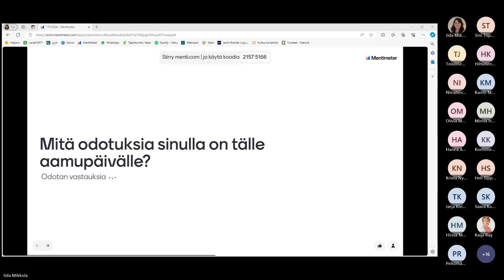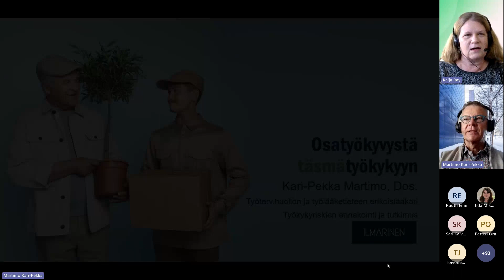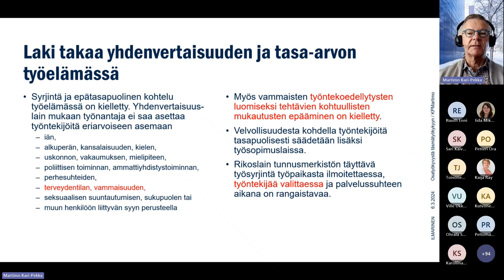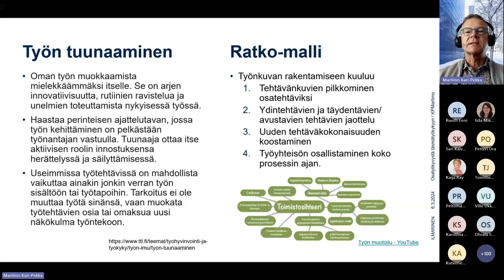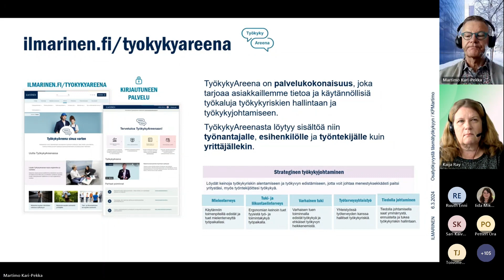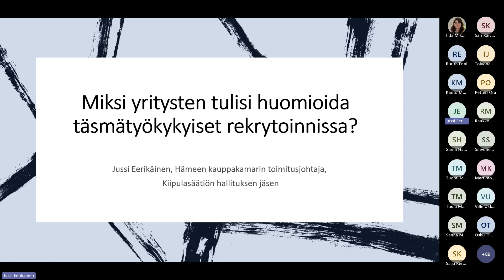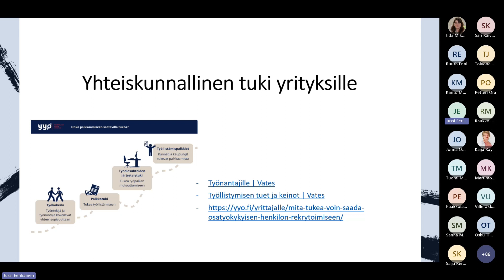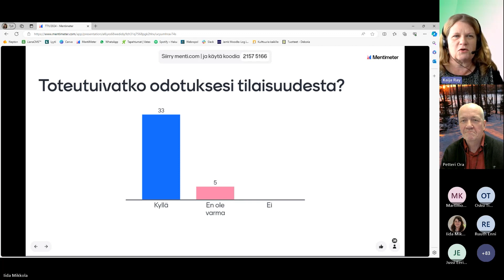Tavoitteena työllistyminen, osa 1: Onko täsmätyökykyiset unohdettu työpaikkojen monimuotoisuudessa?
6.3.2024 järjestetty Tavoitteena työllistyminen, osa 1 -webinaari. Juontajina Kaija Ray, Vates-säätiö ja Petteri Ora, Kiipulasäätiö.

13:56 Osatyökyvystä täsmätyökykyyn
Johtaja, työkykyriskien ennakointi ja tutkimus Kari-Pekka Martimo, Työeläkeyhtiö Ilmarinen

1:04:25 Miksi yritysten tulisi huomioida täsmätyökykyiset rekrytoinnissa?
Toimitusjohtaja Jussi Eerikäinen, Hämeen Kauppakamari